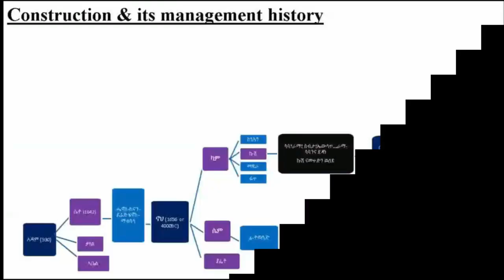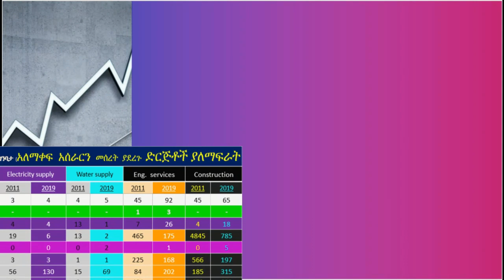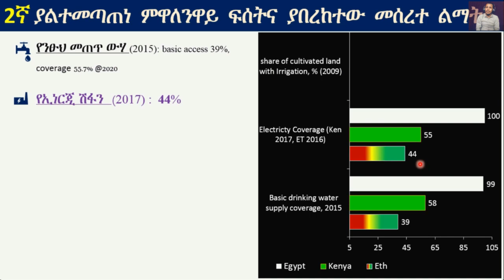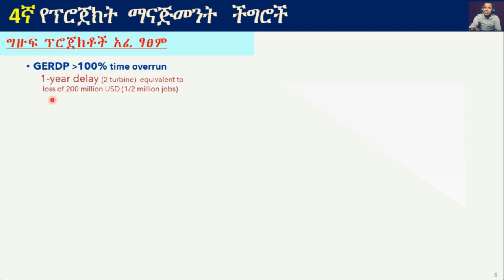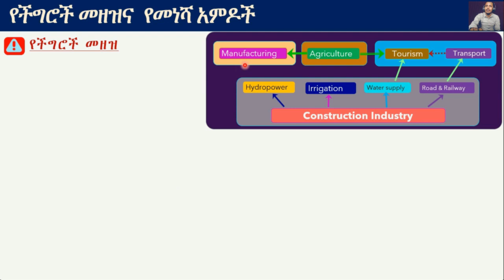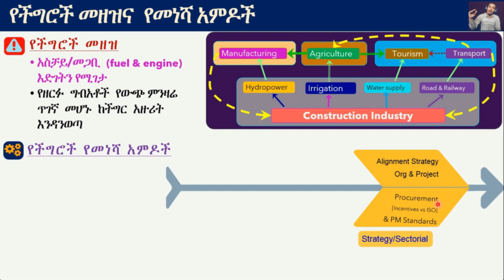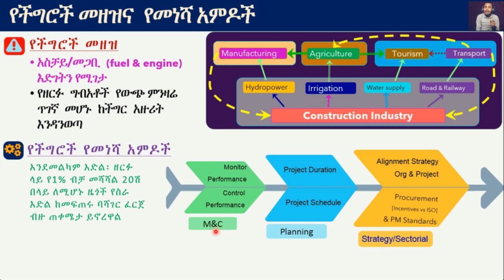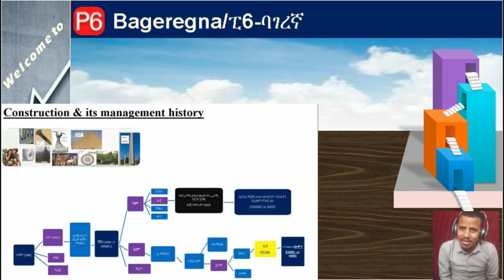Introduction to Purpose of p6 Bageregna